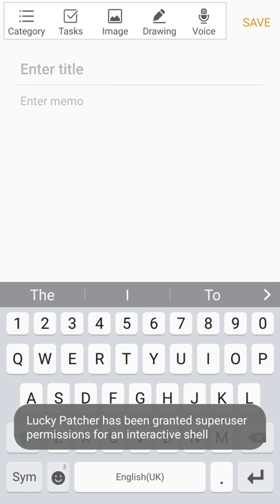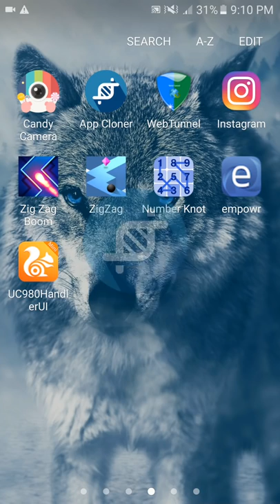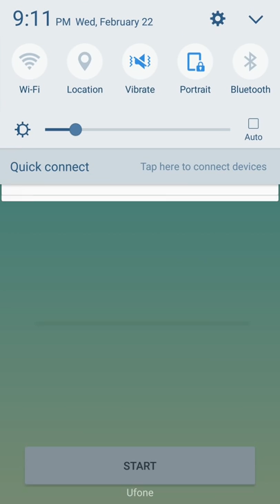Make unlimited clone apps within a min!!!